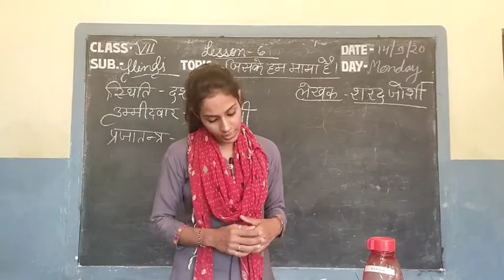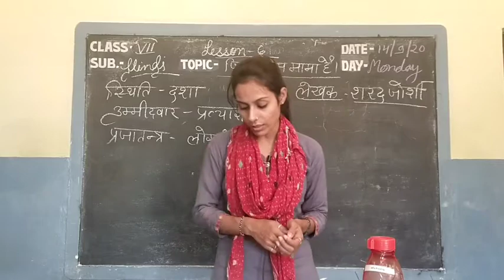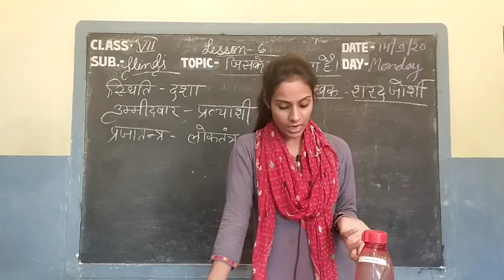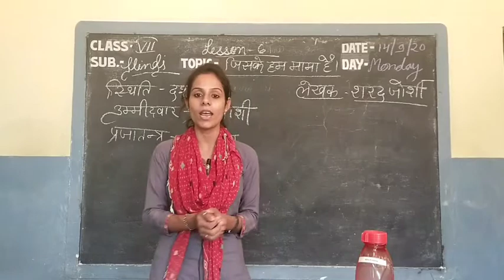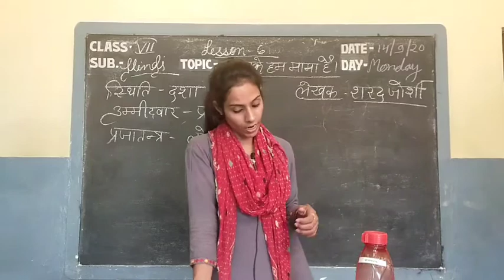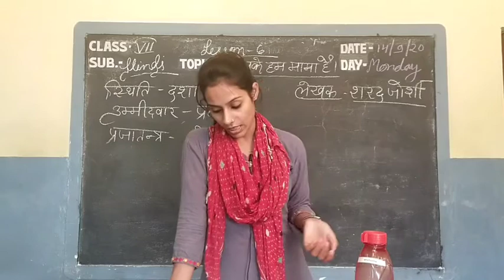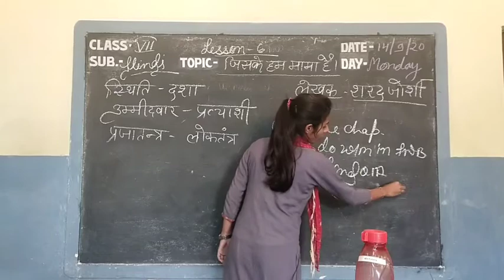Video Lesson Class -VII //Subject-Hindi // L- 6, जिसके हम मामा हैं| By Poonam Soni